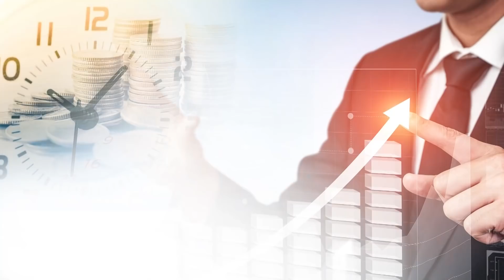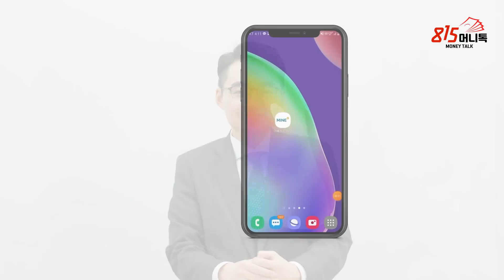현대차 지배구조의 정점 현대모비스! 언제부터 강한 상승을 할까요? 현대차 기아 매도는 얼마에 할까? | 염승환 부장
0:00 염승환 이베스트투자증권 부장(촬영일 6월 7일)

0:18 자동차주 현재 상황은?

5:42 소나타 라인을 아이오닉 6 라인으로 바꾸겠다고 하던데?

7:00 현대모비스가 움직임이 안 좋은 것 같은데?

9:33 2차 전지 섹터는 어떤가? 외국계 증권사 매도 리포트가 나오면서 3사 다 분위기가 안 좋은데?

15:35 매도 리포트 관련해서 불안한 요소가 있어서 떨어진 것이 아닌가?

18:01 미국 의회에서 전기차 보조금 지급 관련해서 의논 중인데 이것은 호재가 아닌가?

19:21 전기차 수요가 늘어날 환경인데?

21:05 현대차, 기아 매도 가격을 어느 정도로 봐야하는가?

자동차, 현대차, 기아, 2차전지, 전기차,